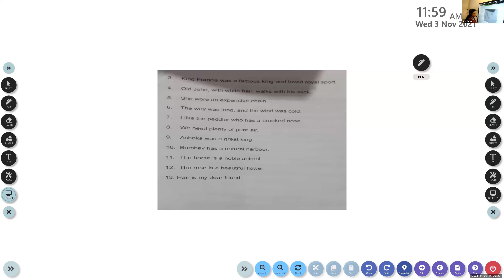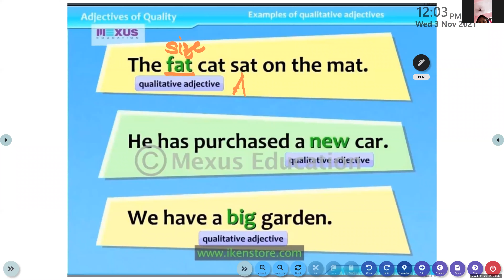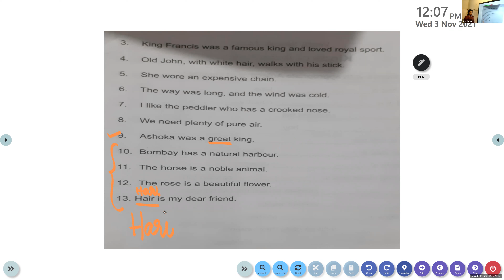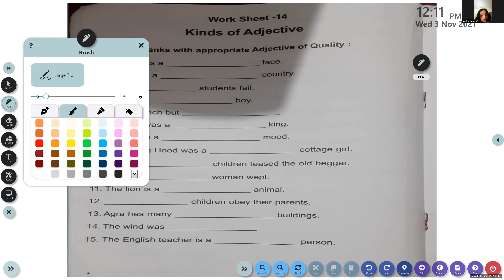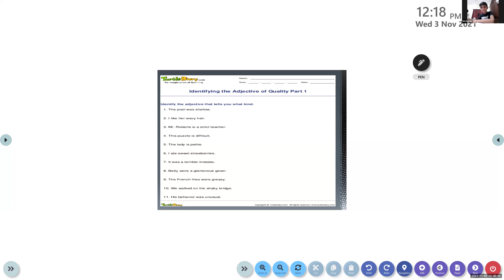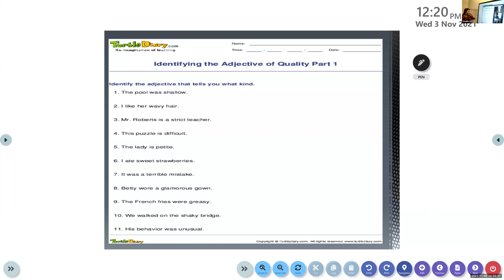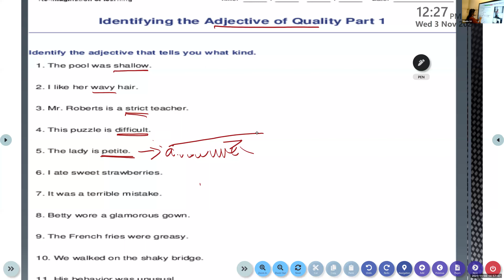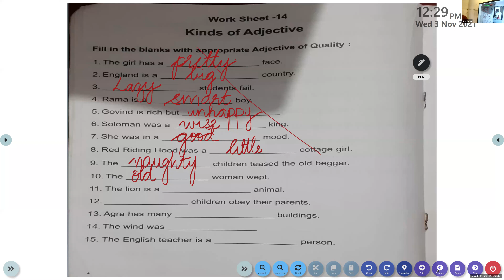Dr Raju Davis International School | CLASS 3 ENGLISH GRAMMAR | 03-11 -2021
CLASS 3  ENGLISH GRAMMAR  W 4 KINDS OF ADJECTIVES